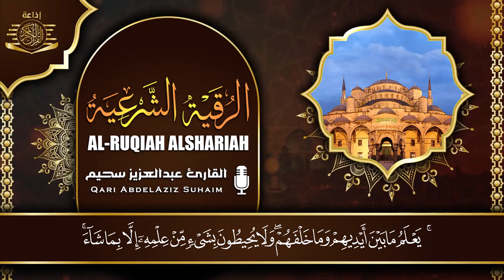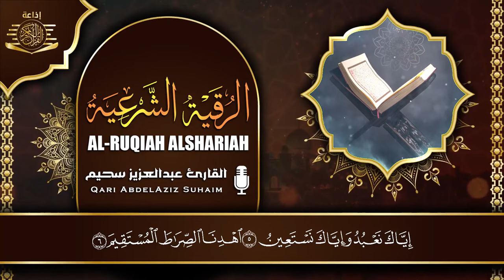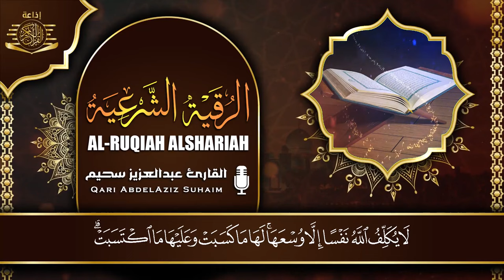أقوى رقية شرعية شاملة مكتوبة لعلاج السحر والمس والحسد والعين الحاقدة في الرزق والبيت والأولاد